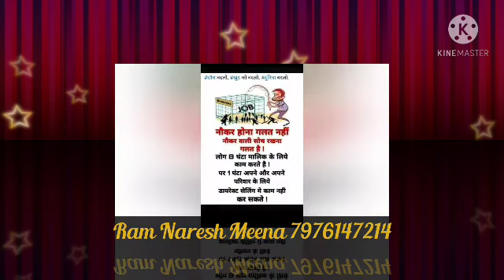Kaya mahal ke maya kai sogyo re panchhida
Singer _Gopal vyasa ji
Writer Ram Naresh Meena
Jai Bhairav Dev Dham Kiradi